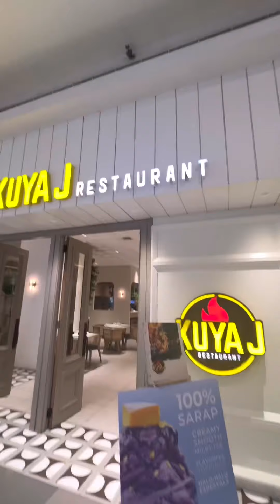Nakabili ng mamahaling drone